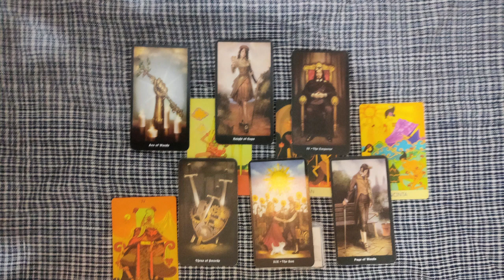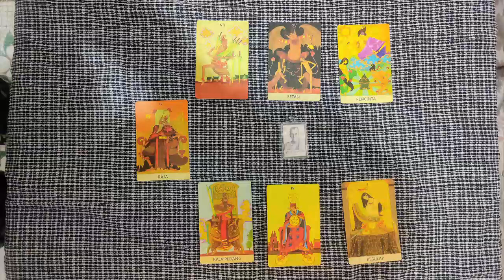March AQUARIUS controlling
Aquarius this is your March tarot reading.  In March the universe sends you a warning which I hope you will learn from?  You have been and are a little too controlling.  Despite this you are a very loving person and probably want the best for everyone.
You have manifested wealth and love which you get.  But as a result of you being over controlling with money your lover cheats on you.  It breaks your heart, not least as you also have something of an unhealthy attachment to this person.
Can you move on?  I do hope so as a new and divine love is waiting for you.  But stop trying to control and just accept what the universe has planned for you.